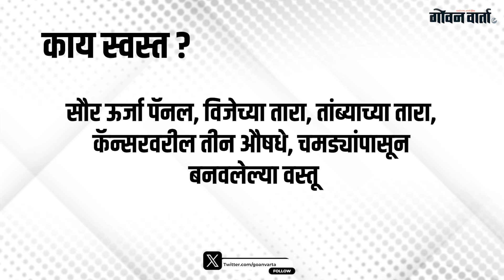इलेक्ट्रिक वस्तू, सोने, चांदी, मोबाईल स्वस्त... प्लॉस्टिक झाले महाग...